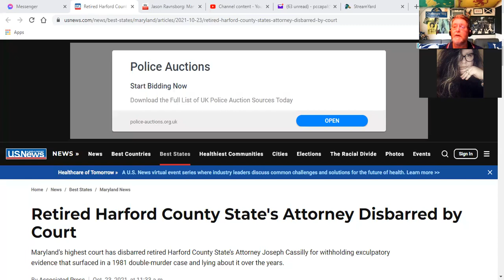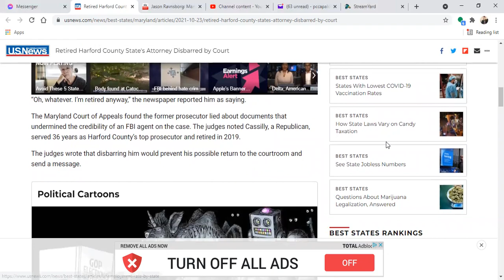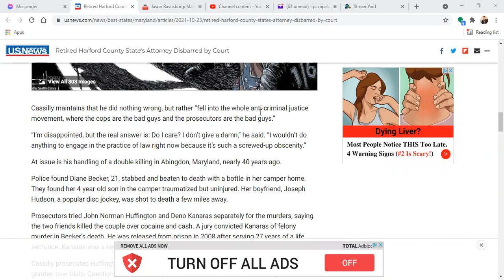Making A Murderer: Zoom Video Call With Tracy Keogh